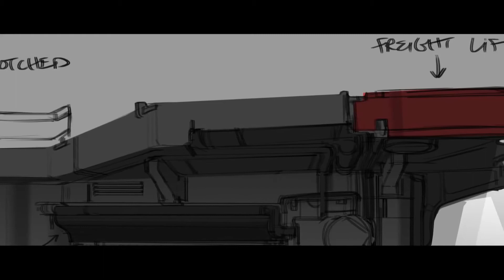HALO 5 Guardians Multiplayer Beta Gamescom 2014